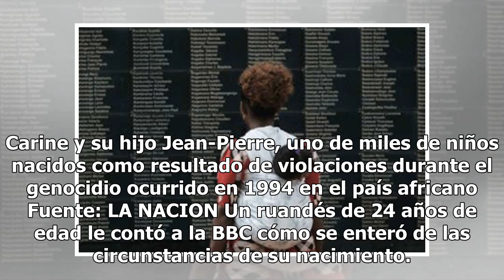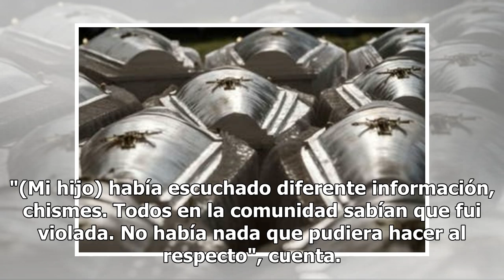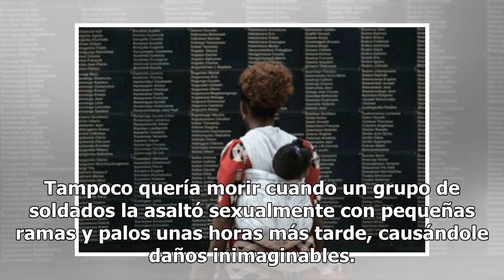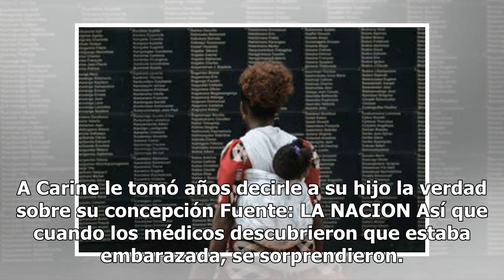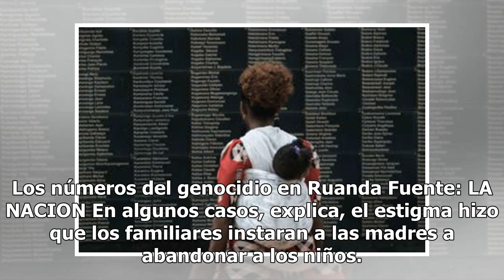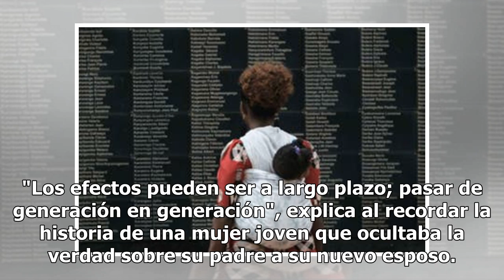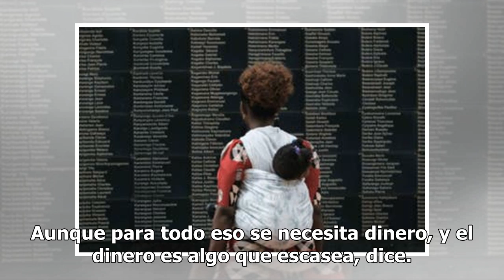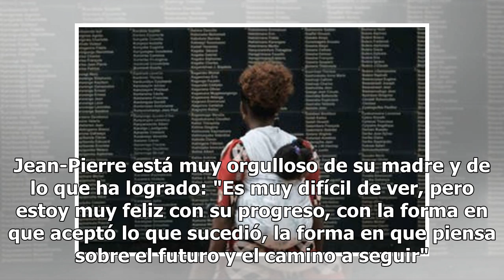Ruanda: "Entre los 100 que me violaron, no sabía cuál era el papá de mi hijo "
Carine y su hijo Jean-Pierre, uno de miles de niños nacidos como resultado de violaciones durante el genocidio ocurrido en 1994 en el país africano Fuente: LA NACION Un ruandés de 24 años de edad le contó a la BBC cómo se enteró de las circunstancias de su nacimiento. Su madre fue violada durante el...